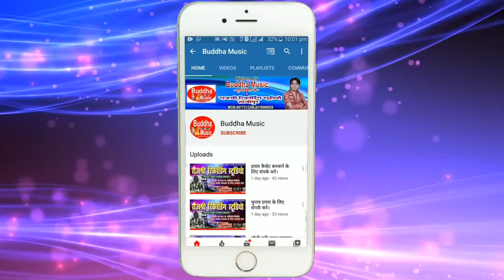बाझिंन वाला गति भईल||Bajhin wala gati hamra bhail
Album :-Bajhin wala gati hamra bhail
Singer :-Premi Panka
Lyrics :-Premi Pankaj
Mix :-Vishal Kumar Tufani
Studio :-Rajshree Recording Studio
Casting :-
Video Editor :-
Video Director :-